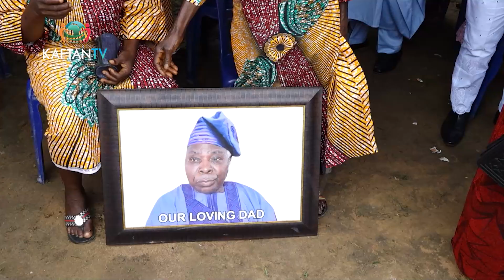PASTOR MICHAEL OGUNMORIYELE BURIAL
Family, Friends, Others Bid Farewell to A Selfless Leader

Watch And Enjoy Kaftan Tv News on Startimes Channel  480 DTH, 124 DTT Live 7pm Daily.